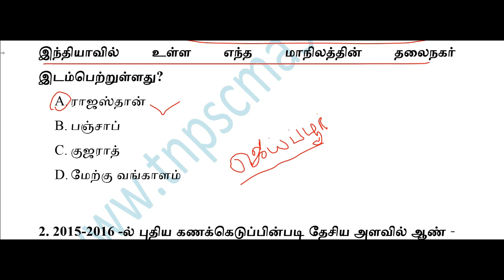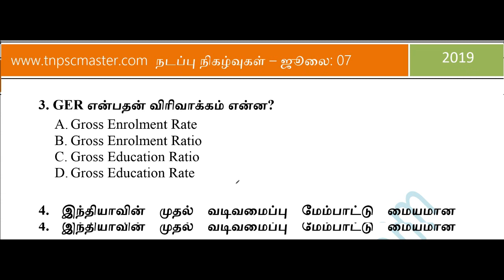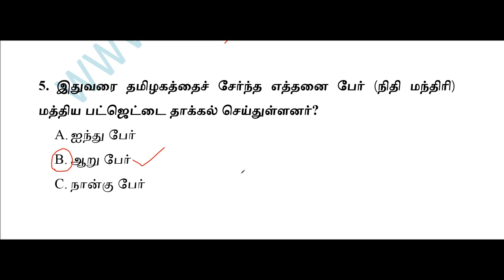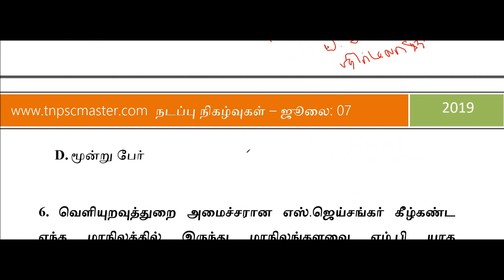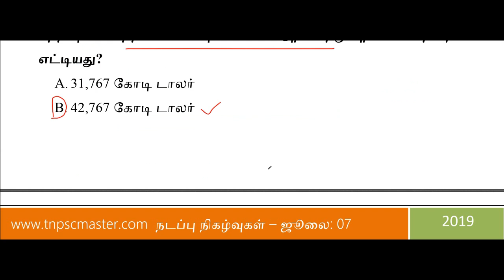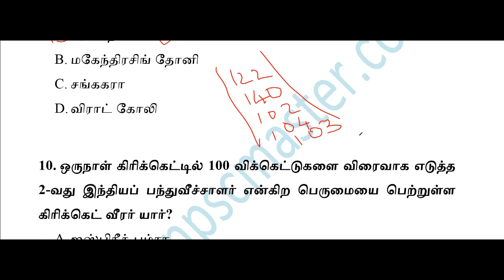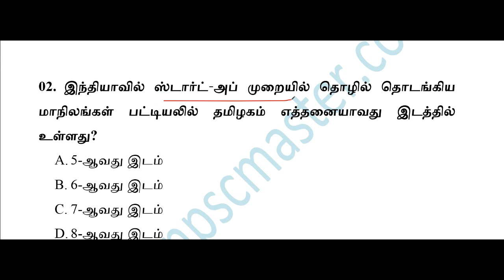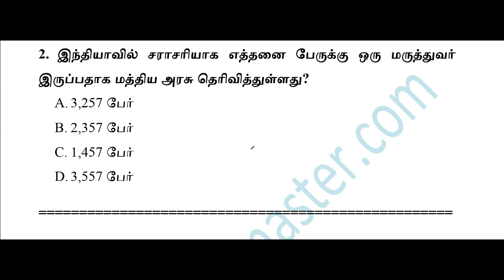TNPSC Current Affairs in Tamil // TNPSC Daily Current Affairs // July 07, 2019